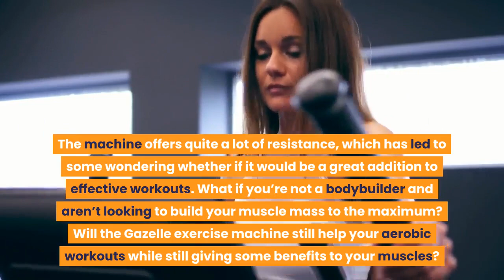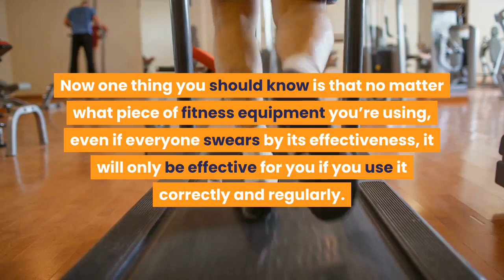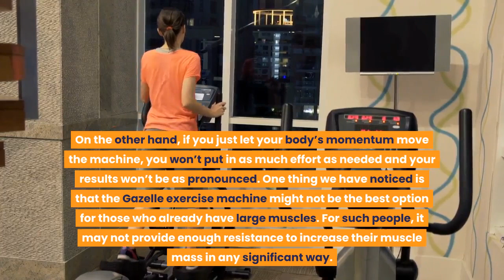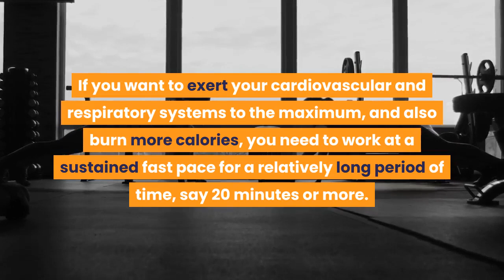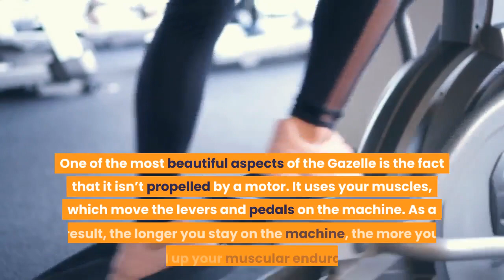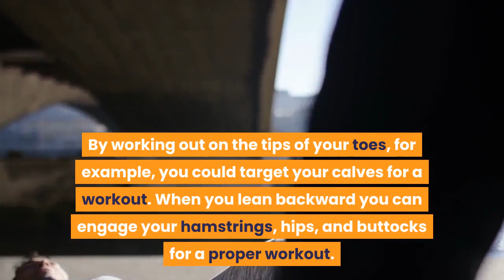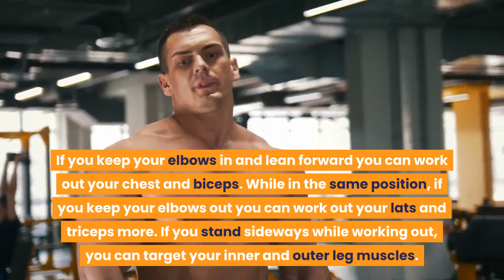Gazelle Exercise Machine: Does It Really Work?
Today in this video we are talking about the Gazelle exercise machine and how it works for weight loss and your fitness routine. What is the Gazelle exercise machine and how has it changed the world of cardio?
Look at our articles to learn more about the Gazelle exercise machine and click the links below -

If you want to check out any of our other articles on weight loss or on health in general that are researched based click on one of our links above!